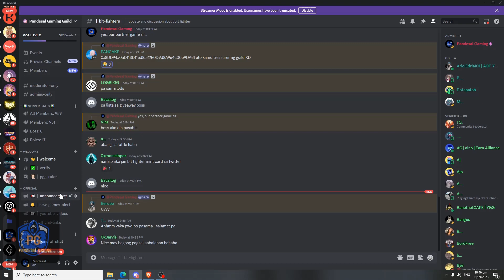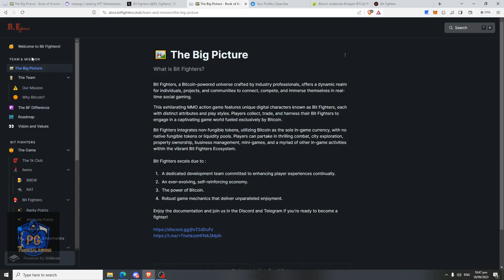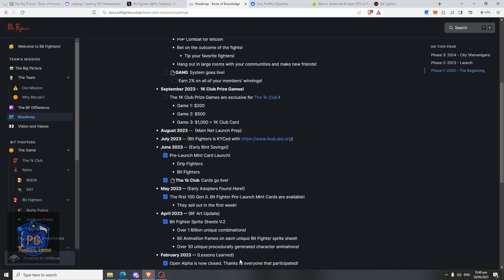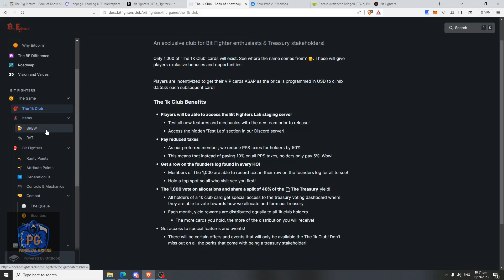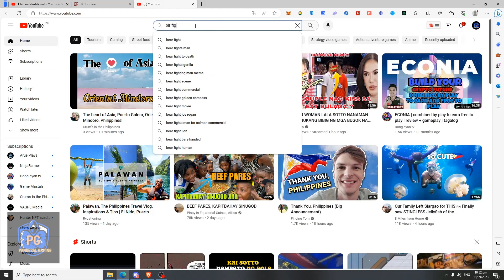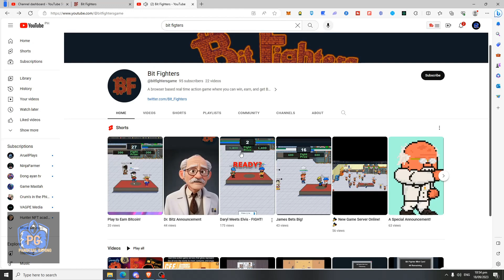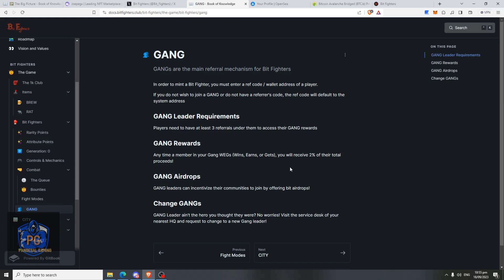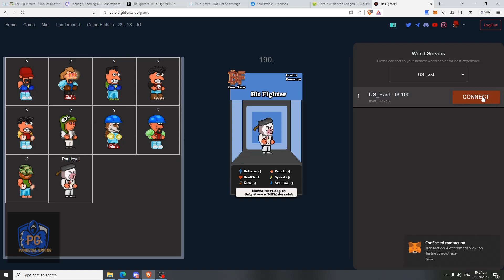BIT FIGHTERS - WAG PAHULI BAKA DITO KA NA PUMALDO? NEW NOSTALGIC PLAY TO EARN NFT GAME!!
3. Join Pandesal Gaming discord channel and hit raffle giveaway on my discord.

Welcome to Bit Fighters, the groundbreaking Bitcoin-powered gaming universe created by industry professionals! Join us in this thrilling MMO action game where you can immerse yourself in a dynamic realm, connect with others, compete, and experience real-time social gaming like never before.

Bit Fighters introduces you to a world where digital characters known as Bit Fighters come to life, each with unique attributes and play styles. Collect, trade, and harness the power of your Bit Fighters as you embark on epic adventures, all fueled exclusively by the magic of Bitcoin.

What sets Bit Fighters apart is its integration of non-fungible tokens (NFTs) and the use of Bitcoin as the sole in-game currency. Say goodbye to native fungible tokens and complicated liquidity pools – here, it's all about Bitcoin. Engage in thrilling combat, explore bustling cities, own properties, manage businesses, enjoy exciting mini-games, and partake in a myriad of other in-game activities within the vibrant Bit Fighters Ecosystem.

Are you ready to become a part of this exciting Bitcoin-powered gaming universe? Join Bit Fighters today and embark on a journey like no other. It's time to level up your gaming experience with the magic of Bitcoin!

Get ready to unleash the power of Bitcoin in the world of gaming!